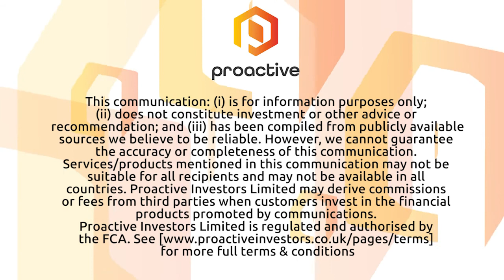Renforth Resources says its twin hole program at Parbec supports historical assays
Renforth Resources Inc (CSE:RFR) (OTCQB:RFHRF) CEO Nicole Brewster tells Proactive it has successfully completed the final twin hole, with multiple mineralized intervals at its Parbec project in Quebec.

Brewster says that one of the intervals included 11.75 metres (m) assaying 3.3 grams per ton (g/t) gold, which also included 1.75m at 15.53 g/t gold. Renforth’s drill program was planned to twin, infill and undercut historic drill holes at Parbec, to support a rebuild of the geological model and a resource estimate restatement.